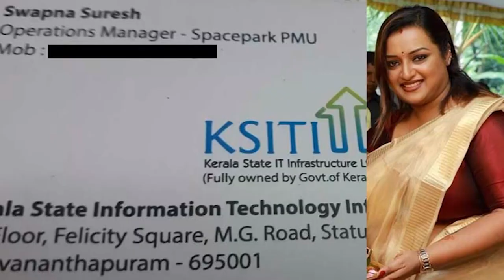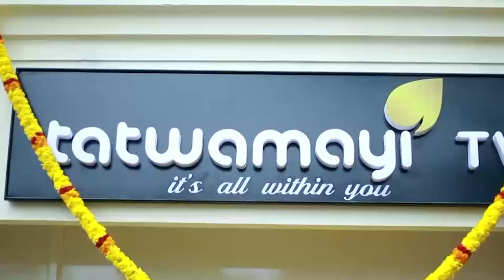യുഎന്‍ സുരക്ഷാ കൗണ്‍സിലില്‍ നാണംകെട്ട് ചൈന.. ആര് പിന്തുണക്കും? എല്ലാരും ഒറ്റപ്പെടുത്തുന്നു..